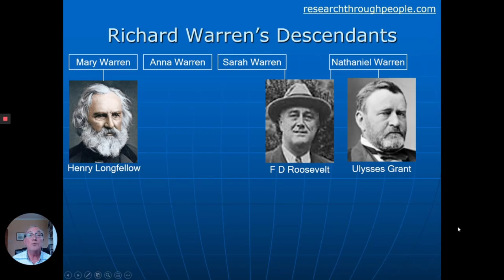Taylor Swift, Richard Gere and us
Many of us wonder how to get our children and grandchildren interested in our Family History. Also, whether we are related to someone famous. This video takes a light-hearted look at our family's relationship to Taylor Swift, Richard Gere and other well-known people through our descent from 1620 Mayflower passenger Richard Warren.

You never know what you’re going to find when you research your ancestors. Whatever, they will have an interesting story to tell.   I wonder if Taylor Swift would be interested to know about all of us English relatives?